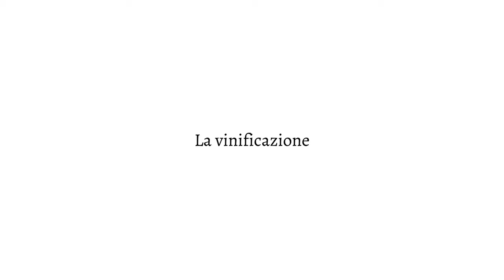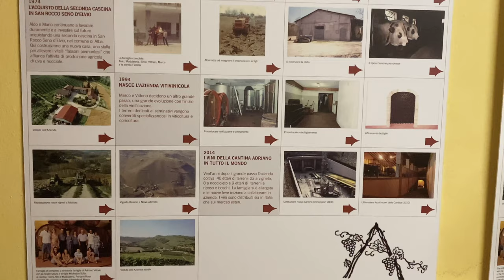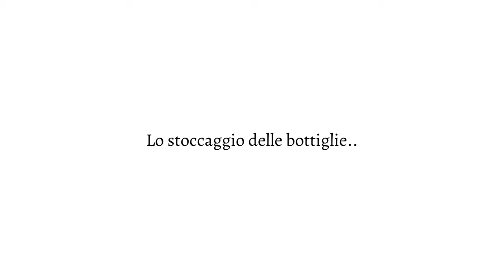TOUR CANTINA ADRIANO MARCO E VITTORIO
Video Tour della Cantina Adriano Marco e Vittorio di San Rocco Seno d'Elvio (CN)

Progetto "Virtual Tour in Cantina 2020" a cura dell'Ordine dei Cavalieri del Tartufo e dei Vini di Alba.